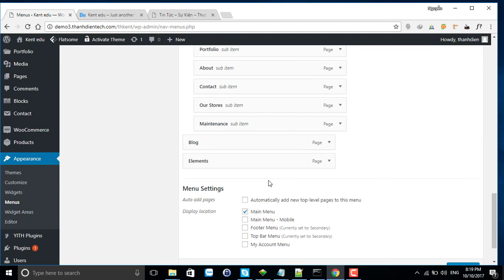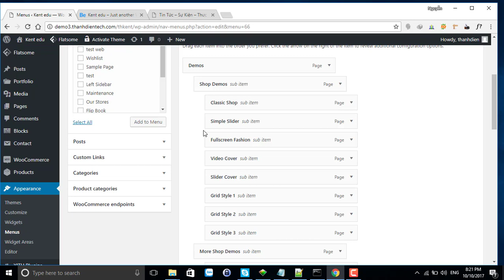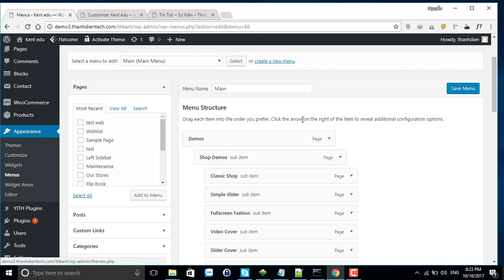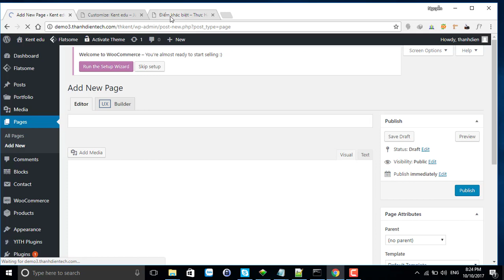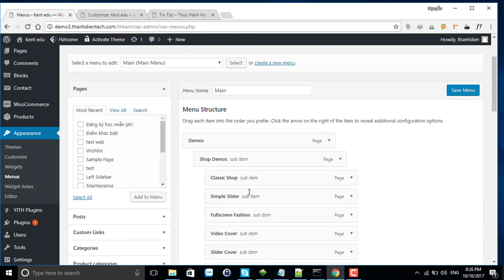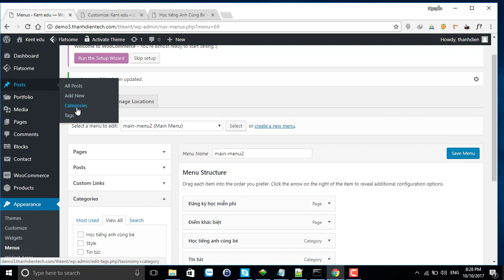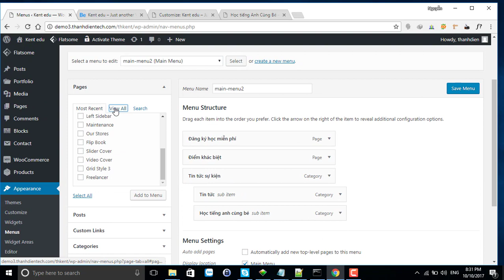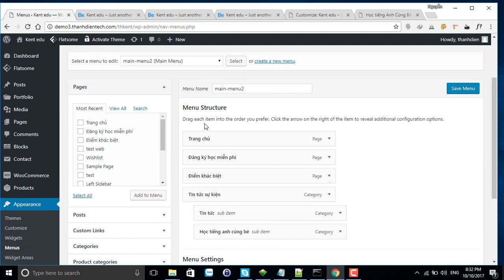Bài 6 Create page category page home menu wordpress flatsome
Hướng dẫn tự học flatsome wordpress, Hướng dẫn thiết kế web doanh nghiệp bằng flatsome wordpress